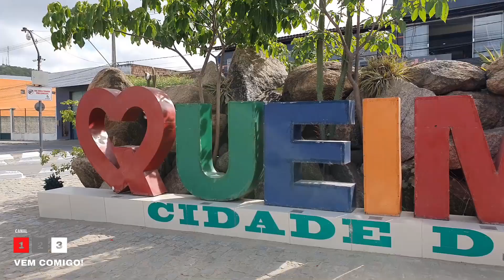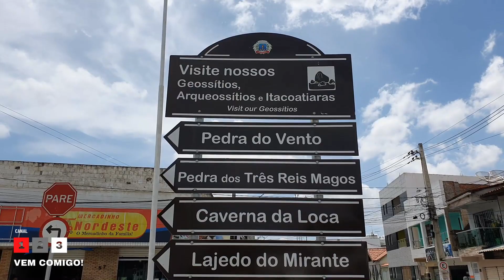Queimadas - PB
Olá Divulgamores no vídeo de hoje vamos levar vocês pra conhecerem mais uma cidade da Paraíba junto com a gente na nossa série Desbravando a Paraíba dessa vez vai ser a cidade de Queimadas a cidade das Pedras bora lá junto com a gente conhecer nossa linda Paraíba.
Imagens de Drone cedidas pelo canal: @alexandrexxhb

Se quiser apoiar o nosso trabalho de produção de conteúdo esse é o nosso Pix: 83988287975